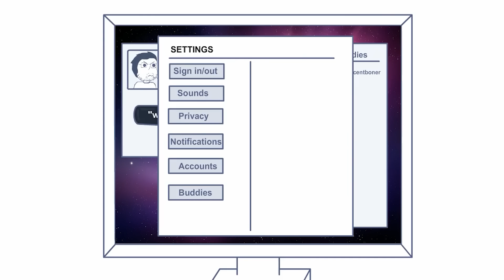Best Of Gus Sorola 3